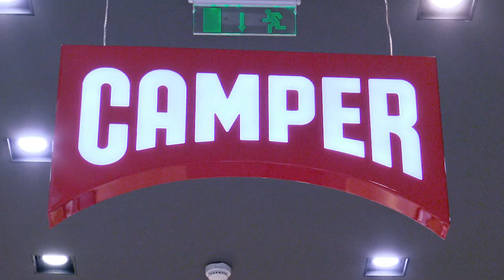Οι κορυφαίες επιλογές για τις παιδικές πασχαλινές αγορές σου βρίσκονται στο Golden Hall!